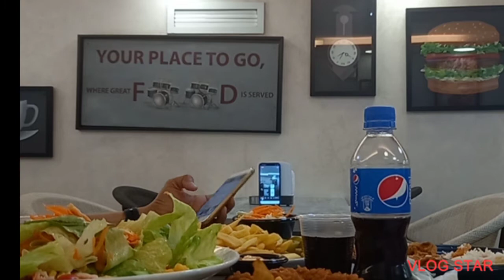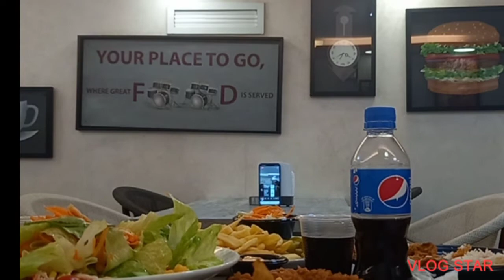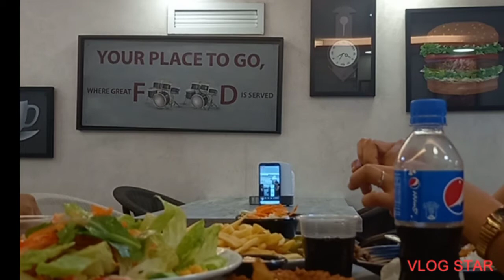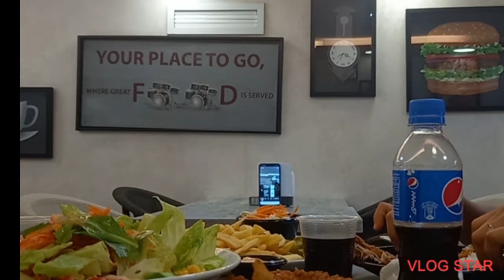FOOD TRIP || BAON NG KALDERO SA RESTAURANT DITO SA ABROAD || HAHA